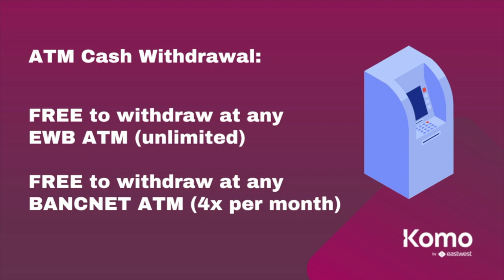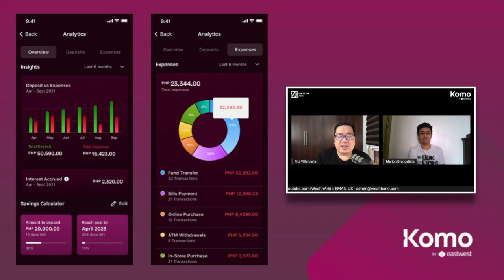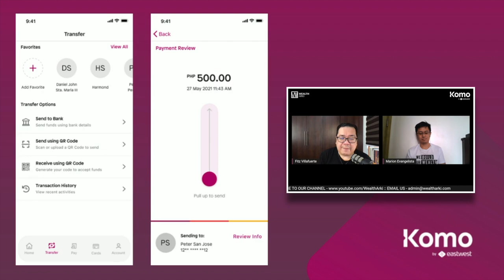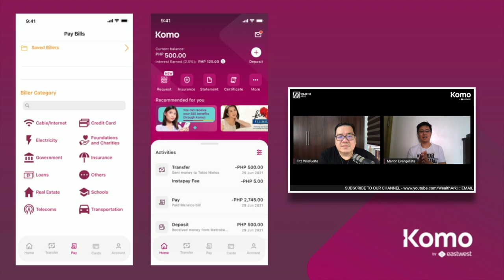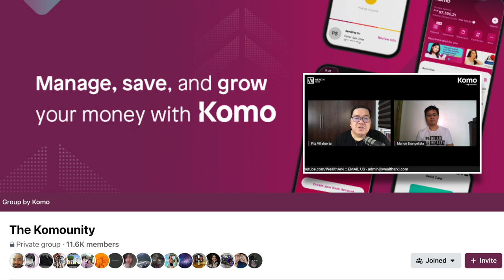Sa Komo, Kontrol Mo ang Pera Mo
In this video, Fitz and Marion discuss the features and benefits of Komo, an exclusively digital banking service powered by EastWest Bank. Komo allows customers to open and manage their accounts completely on the mobile app without the need for physical branches. Komo was created to give Filipinos more control and flexibility when it comes to managing their money by providing convenient, secure, and reliable services. Because with Komo, kontrol mo ang pera mo—hence, Ko-mo.